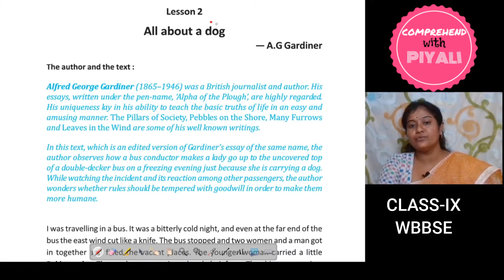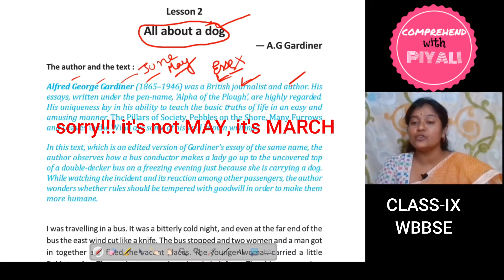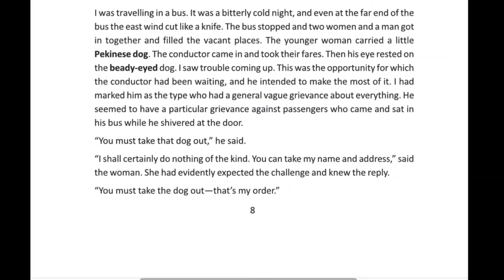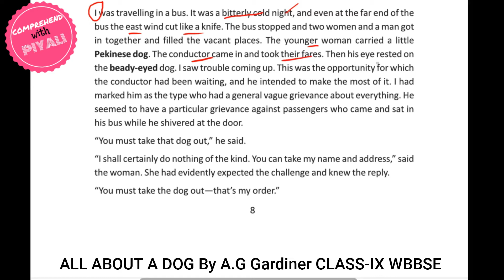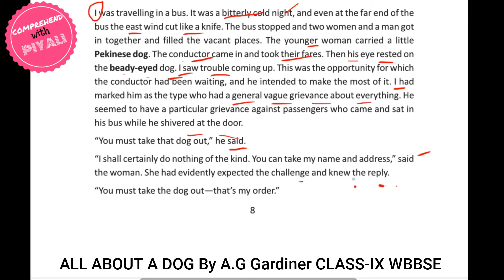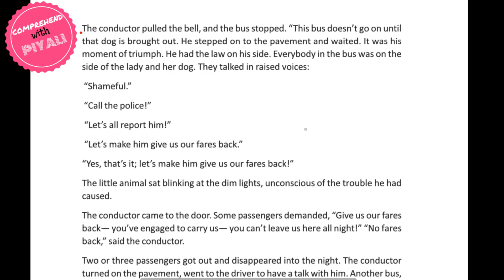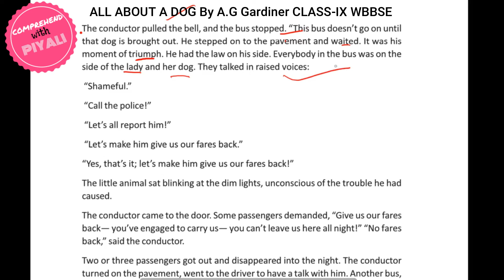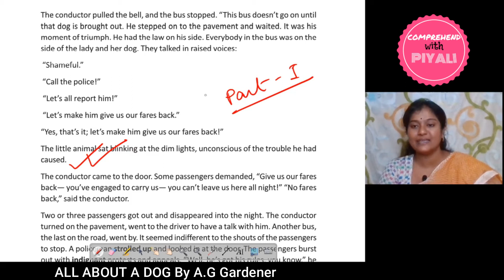PART I ALL ABOUT A DOG BY A.G GARDINER CLASS-IX WBBSE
ALL ABOUT A DOG is a piece by A.G Gardiner which describes some behavioral,emotional and psychological aspects of the human beings. The prose is very lucidly analyzed in a bilingual approach.